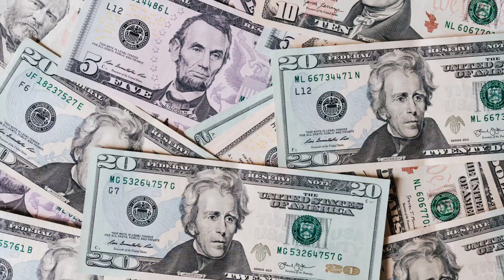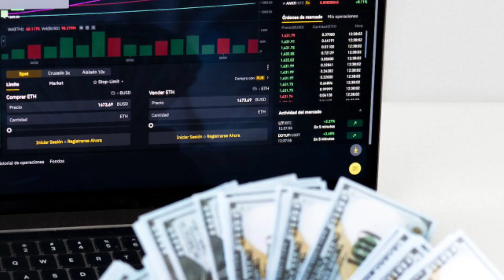Commencing Tomorrow: Double Payments for Social Security, SSI, and SSDI Recipients